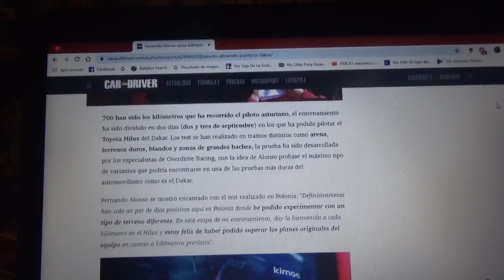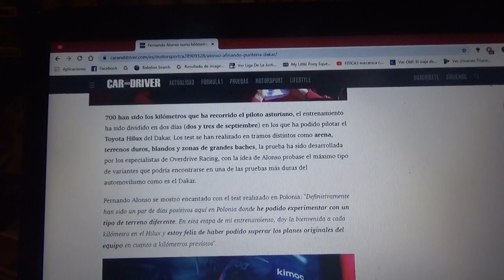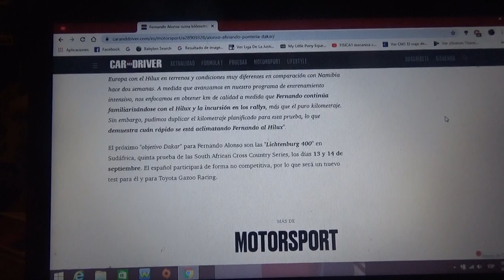Fernando Alonso sigue acumulando kilómetros ahora en Polonia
El asturiano de Toyota Gazoo Racing volvió a su entrenamiento para el Rally Dakar 2020 ahora en distintos tipos de superficies